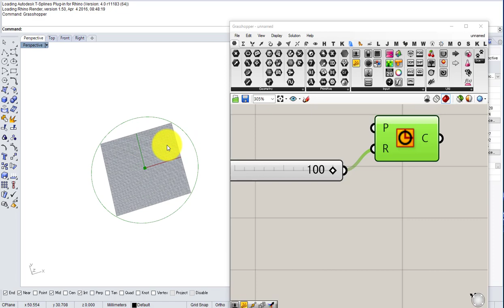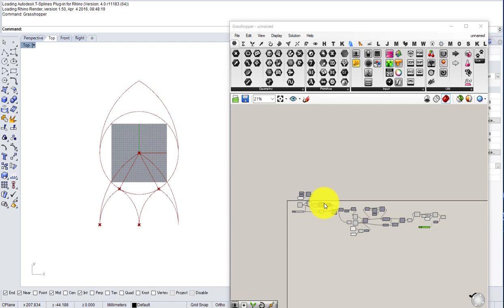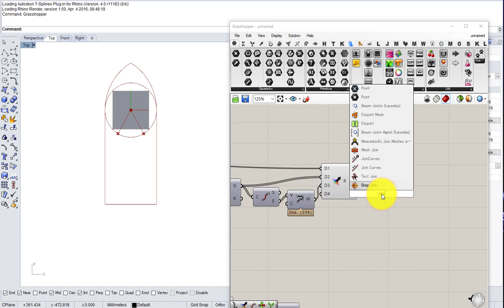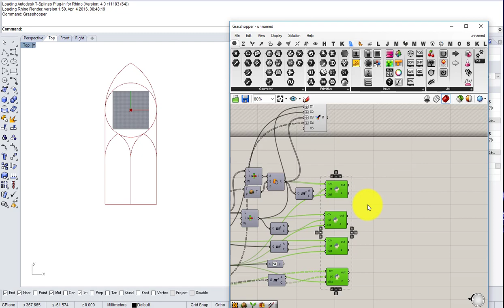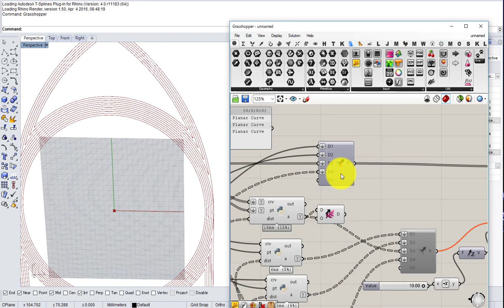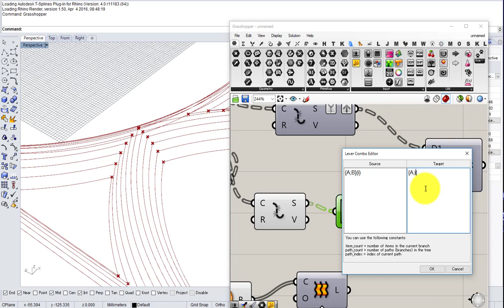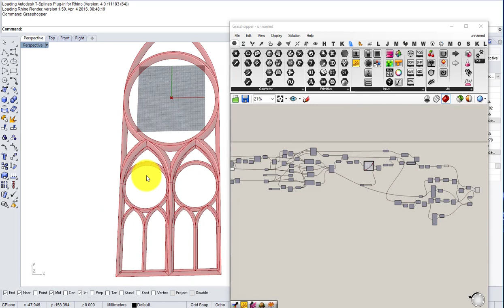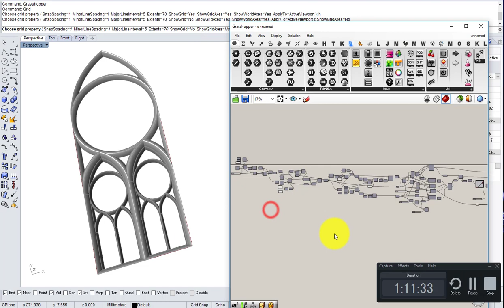[Grasshopper] 0085 Church Frame (Slow ver.)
How to make a frame you see on church using Grasshopper.